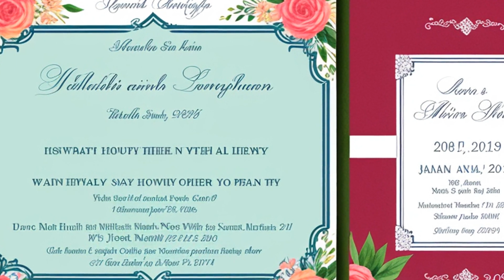Uston v. Resorts International Hotel (1982) Overview | LSData Case Brief Video Summary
Uston was a blackjack player who had developed a successful strategy of counting cards. The casino kicked him out. He sued, arguing that the defendant had no right to exclude him from the casino.

Uston v. Resorts International Hotel (1982)
Supreme Court of New Jersey
89 N.J. 163